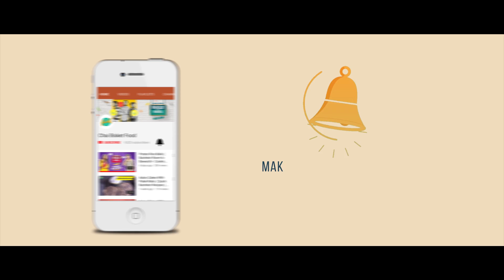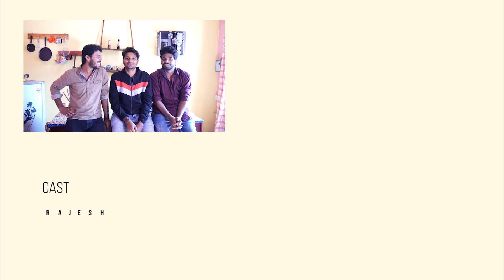Creamy Mushroom And Fried Rice | Bachelor Room lo Bawarchi - Cooking Diary 15 | Chai Bisket Food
When it is time for bachelors to get their salary, they do tend to act a little out of control.

Ingredients-
Button mushrooms - 250 grams
Cream - 100 grams
Schezwan paste - 1 tbsp
Lemon - 1 tap
Butter - 2 tbsp
Spring onions - 4-5
Capsicum - 1 large sized
Carrot - 1 medium sized
French beans - 6-8
Rice - 1 cup boiled
Pepper for fried rice - 1 tap
Mint - 3 tbsp
Spring onions for garnish - 4-5

Method

Heat butter in a pan and add garlic to it.
After garlic is fried add chopped mushrooms and fry untill the mushroom are cooked.
Add salt, pepper and cream to the cooked mushrooms followed by schezwan paste.
Add coriander at the end along with lemon juice.
In another pan, heat butter and fry the vegetables untill they are moderately cooked.
Add garlic to the above mixture and fry them well.
Add boiled rice to the cooked mixture and fry it well for 2-3 minutes.
Add mint,salt, pepper and mix well.
Garnish with chopped spring onions and serve it hot along with creamy mushrooms.